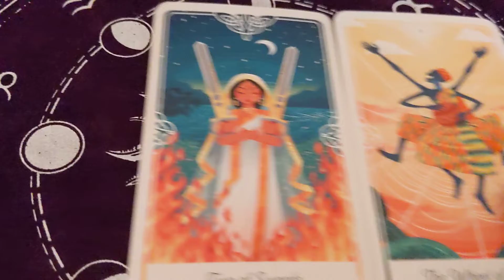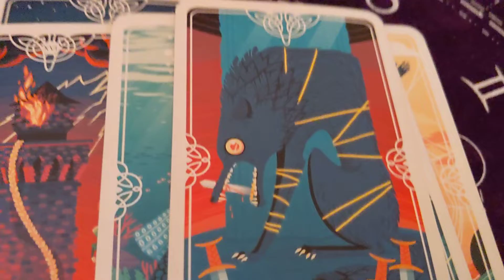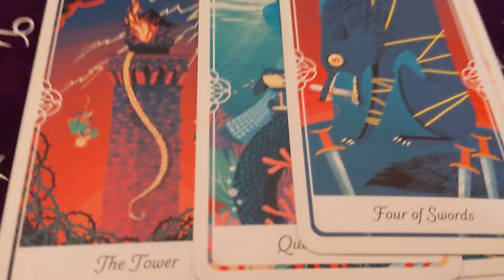Separation demands closeness & closeness demands commitments.